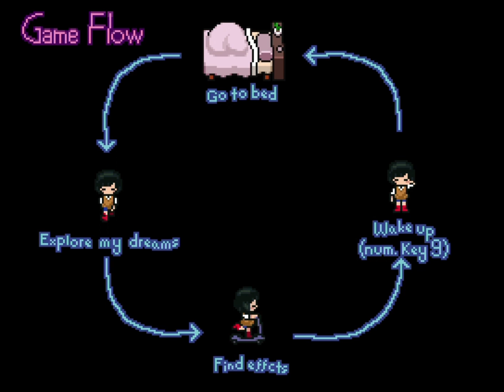Play YNFG "Dream's Deep" (ver. 0.1.1)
I'm a newbie youtuber who record gameplay videos (voiceless).

This is a Yumenikki Fangame made by ArealBasil